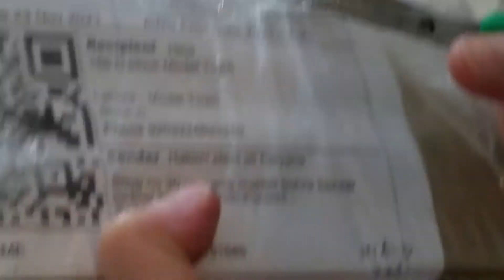unboxing pickles tray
unboxing of pickles or sauces tray